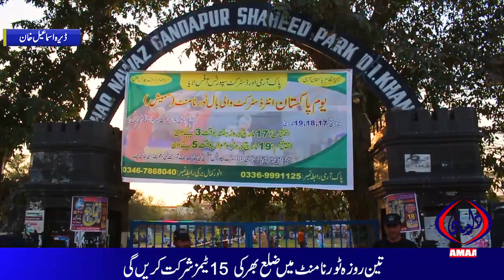volley ball tournament held at Haq nawaz park dikhan